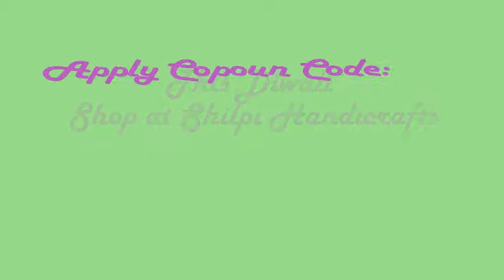Shilpi Handicraft Diwali Offer !